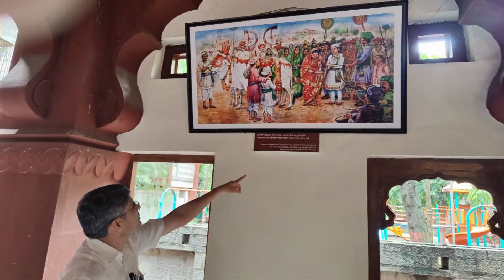Shivaji ने की Pune के Lal Mahal में Aurangzeb के मामा शाइस्ताखाँ पर Surgical Strike | लाल महल की सैर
शिवाजी को सबक सिखाने औरंगज़ेब ने अपने मामा शाइस्ताखाँ को विशाल फ़ौज साथ पुणे भेजा। अहमदनगर से अमरावती, शिरवल, शिवानगर, सासवड होते हुए उसने पुणे पर कब्ज़ा किया। शिवाजी आमने-सामने की लड़ाई में शाइस्ताखाँ का मुक़ाबला करने में सक्षम नहीं थे इसलिए उन्होंने सर्जिकल स्ट्राइक की योजना बनाई और इसे बखूबी अंजाम दिया। इस वीडियो में उस घटना को ऐतिहासिक दृष्टि से प्रामाणिक तौर पर बताया गया है।